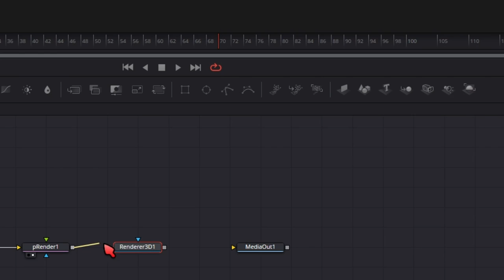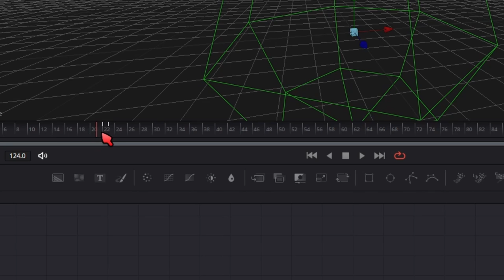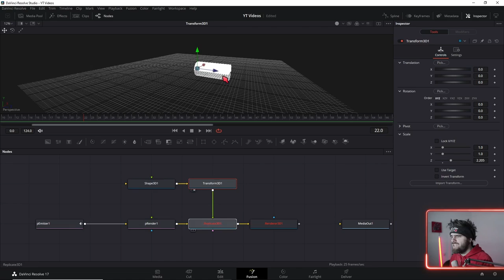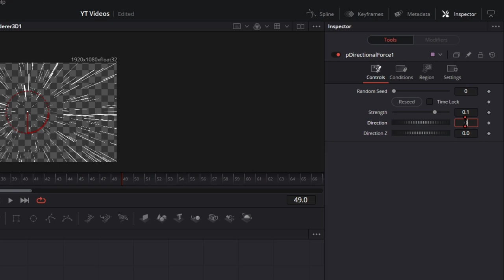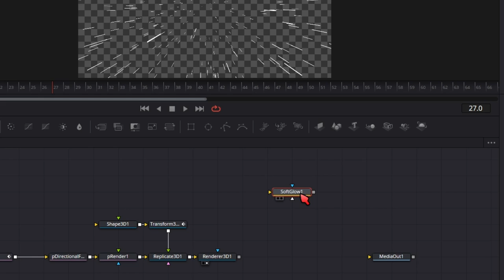Star Wars Warp Effekt - Davinci Resolve (Deutsch)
Wenn du Star Wars Fan bist dann willst du bestimmt irgendwann mal den Warp Effekt nachmachen.  Das hier ist ein Tutorial dazu.

↓Timestamps↓ ­­­­­­­­
0:00 Star Wars Warp
0:08 Setup in Davinci Resolve
0:33 pEmitter Setup
1:15 Linien erschaffen mit Replicate 3D
3:02 Linien wachsen und bewegen lassen
3:51 Leuchtkraft einfügen

Deine Resolve Community im Web:
Davinci Resolve Deutschland Discord:

Wenn du bis hier unten gelesen hast, dann möge die Macht mit dir sein ;)